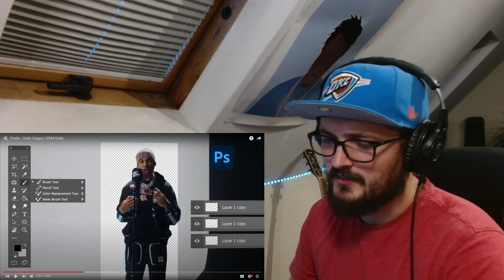Fredo - Daily Duppy [Reaction] | Some guy's opinion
(For a guaranteed reaction and shoutout put your song request in the donation details!)